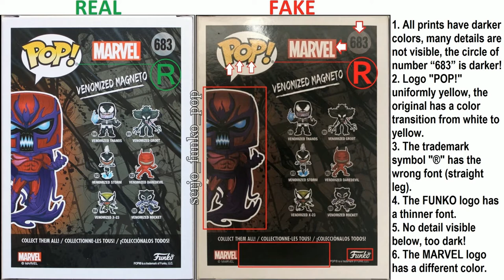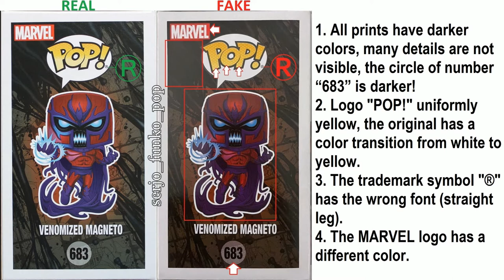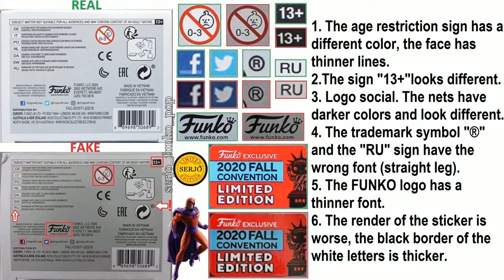Comparison of the fake Funko POP! Venomized Magneto 683! (SDCC 2020)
I invite you to a great store of rare and exclusive FUNKO POP figurines!

Explanatory team!

Venomized Magneto Box:
Front:
1. All prints have darker colors, many details are not visible, the circle of number “683” is darker!
2. Logo "POP!" uniformly yellow, the original has a color transition from white to yellow.
3. The trademark symbol "®" has the wrong font (straight leg).
4. The edging around the head print is wider, more convex at the bottom!
5. The sticker renders worse, the black border of the white letters is thicker.
6. The figurine has a glossy chest; the original is more matte. The eyes are bigger!

Behind:
1. All prints have darker colors, many details are not visible, the circle of number “683” is darker!
2. Logo "POP!" uniformly yellow, the original has a color transition from white to yellow.
3. The trademark symbol "®" has the wrong font (straight leg).
4. The FUNKO logo has a thinner font.
5. No detail visible below, too dark!
6. The MARVEL logo has a different color.

Side right:
1. All prints have darker colors, many details are not visible.
2. Logo "POP!" uniformly yellow, the original has a color transition from white to yellow.
3. The trademark symbol "®" has the wrong font (straight leg).
4. In the inscription "VENOMIZED MAGNETO" The letter "O" at the bottom is a curve!
5. The MARVEL logo has a different color.

Side left:
1. All prints have darker colors, many details are not visible, the circle of number “683” is darker!
2. Logo "POP!" uniformly yellow, the original has a color transition from white to yellow.
3. The trademark symbol "®" has the wrong font (straight leg).
4. The MARVEL logo has a different color.

Above:
1. All prints have darker colors, many details are not visible.
2. Logo "POP!" uniformly yellow, the original has a color transition from white to yellow.
3. The trademark symbol "®" has the wrong font (straight leg).
4. The FUNKO logo has a thinner font.
5. The MARVEL logo has a different color.

Bottom:
1. The age restriction sign has a different color, the face has thinner lines.
2. The sign "13+" looks different.
3. Logo social. The nets have darker colors and look different.
4. The trademark symbol "®" and the "RU" sign have the wrong font (straight leg).
5. The FUNKO logo has a thinner font.
6. The render of the sticker is worse, the black border of the white letters is thicker.

Figurine:
1. The quality of the painting is worse!
2. The eyes are crookedly colored because they seem larger.
3. Chest, arms have a glossy surface, the original is more matte!